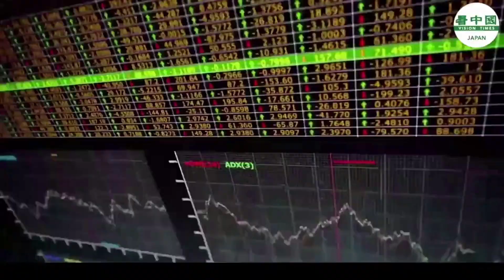賄賂の記録を更新した役人 賴小民は死刑判決 32億円の現金の山を収賄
複数の中国メディアの報道によると、中国華融資産管理の頼小民・元会長は、巨額の賄賂を受け取ったとして、1月5日に死刑判決を受けました。

〜関連SNS〜
看中国【日本】Twitter（日本語）